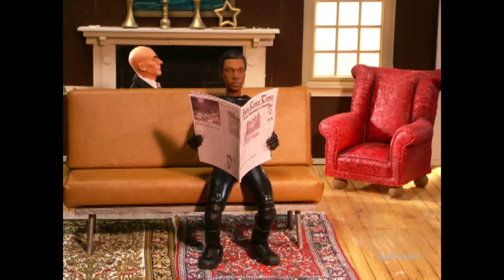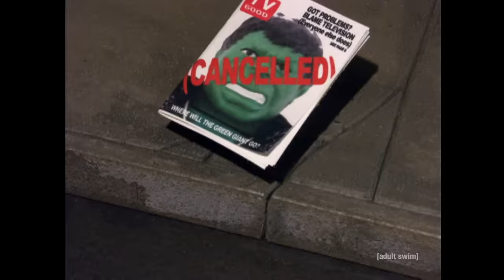Robot Chicken Enters The Marvel Cinematic Universe | adult swim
Marvel’s beloved crime-fighters prove that great power doesn’t always imply great responsibility.